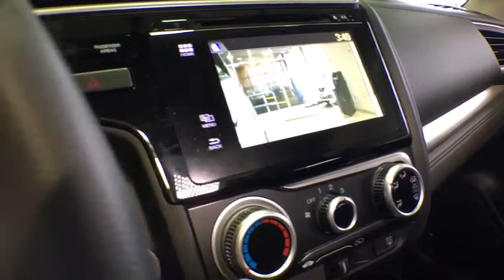2016 Honda Fit Woodside, Queens, Manhattan, Whitestone, Brooklyn, NY 172548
2016 Honda Fit

Paragon Honda
57-02 Northern Blvd

Vehicle Location: 55-02 Northern Blvd, Woodside NY 11377.**Only one owner, mint with no accidents!**The price you see is the price you pay**MUST TAKE SAME DAY DELIVERY ON ALL ADVERTISED ITEMS. brbrWant to stretch your purchasing power? Well take a look at this charming 2016 Honda Fit. This Fit is nicely equipped. Honda Certified Pre-Owned means you not only get the reassurance of a 12mo/12,000 mile limited warranty, but also up to a 7yr/100k mile powertrain warranty, a 182-point inspection/reconditioning. This terrific Honda is one of the most sought after used vehicles on the market because it NEVER lets owners down. brbrTo find the best price, we do the research before you do to provide you with the best value on every vehicle. We are the winners of the prestigious President's Award 2 years in a row, due to our customer oriented sales process. Must present a print out of this ad to receive discounted price. Vehicle location noted is at time of writing this descriptionbrCertified vehicles:  2012+ Honda models with 80k miles or less. brThe displayed Pre-Owned Vehicles are in limited quantities, unique, and often are one of a kind based on the specific vehicle's options, colors and mileage. These Vehicles are offered on a first come first served basis, and subject to prior sales.brIt should be understood that the displayed vehicles are a sampling of what may be available, not every vehicle will be available continuously at all times and for every consumer, and often additional like vehicles will be available and not yet posted. brDue to the high demand for our individually selected vehicle inventory, there may be times that an individual vehicle is no longer available at the time you arrive at the Dealership. This is due to a time delay between posting the vehicle, its actual sale and delivery and removal from the web site. Posting, sale and delivery of all pre-owned vehicles is an evolving process. Sometimes displaying vehicles may still not be available for a variety of reasons, such as subject to prior sales, removal and transport elsewhere, awaiting title and ownership confirmation. brTo better insure the specific vehicle's availability, you should contact the Dealership to confirm its present availability.